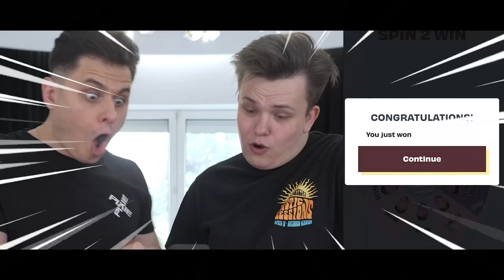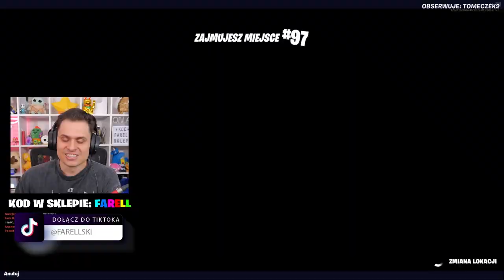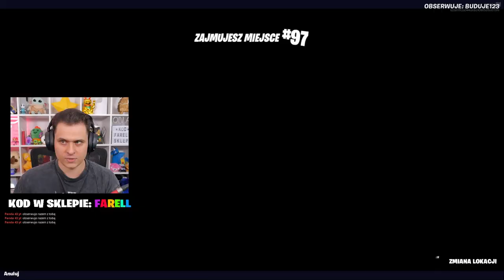100 OSÓB NA TILTED TOWERS BEZ BUDOWANIA! Fortnite